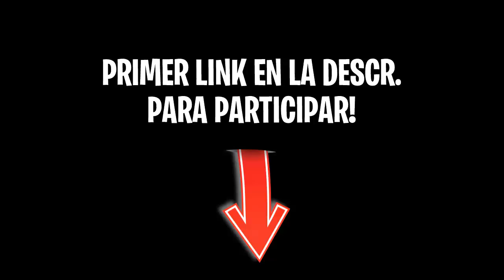CONSIGUE 3,000 PAVOS *GRATIS* para FORTNITE BATTLE ROYAL -L00FUL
ESPERO TE GUSTE ESTE VIDEO DE CONSIGUE 3,000 PAVOS *GRATIS* para FORTNITE BATTLE ROYAL -L00FUL

-PAVOS
-PASES DE BATALLAS
-SKINS
-Y MAS!

*PREGUNTAS FRECUENTES*

Neat L00FUL